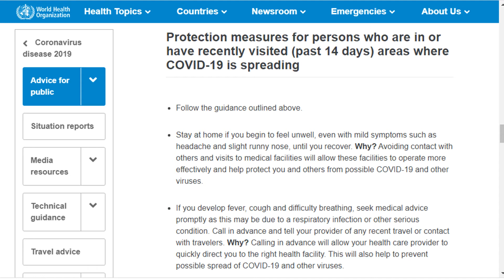cornavirus impact | coronavirus| Jadeed Technology |World Health Orgnization |WHO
Protection measures for persons who are in or have recently visited (past 14 days) areas where COVID-19 is spreading
Follow the guidance outlined above.
Stay at home if you begin to feel unwell, even with mild symptoms such as headache and slight runny nose, until you recover. Why? Avoiding contact with others and visits to medical facilities will allow these facilities to operate more effectively and help protect you and others from possible COVID-19 and other viruses.
If you develop fever, cough and difficulty breathing, seek medical advice promptly as this may be due to a respiratory infection or other serious condition. Call in advance and tell your provider of any recent travel or contact with travelers. Why? Calling in advance will allow your health care provider to quickly direct you to the right health facility. This will also help to prevent possible spread of COVID-19 and other viruses.
Stay aware of the latest information on the COVID-19 outbreak, available on the WHO website and through your national and local public health authority. Most people who become infected experience mild illness and recover, but it can be more severe for others. Take care of your health and protect others by doing the following:

Stay informed on the latest developments about COVID-19. Follow advice given by your healthcare provider, your national and local public health authority or your employer on how to protect yourself and others from COVid
Source